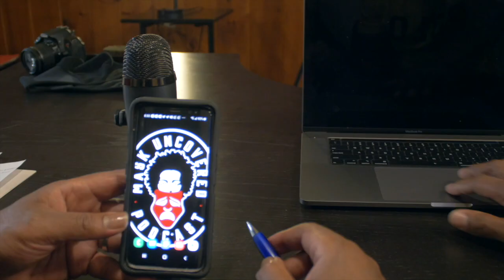EP 36: Community leader Amber and Female plumber Amina stops by Mask Uncovered Podcast